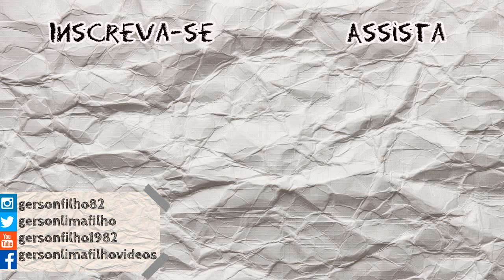Ritmo Samba Funk - Pegue Esse Groove #60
Aprenda nesta aula sobre o ritmo Samba Funk e sua breve história.